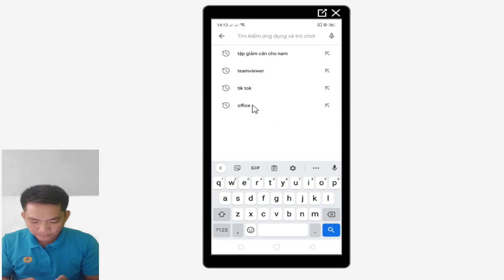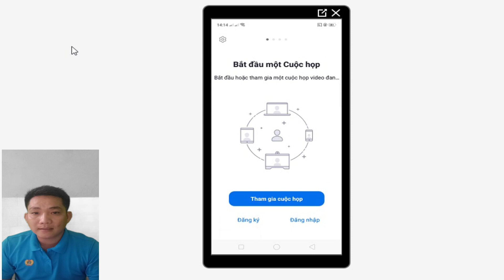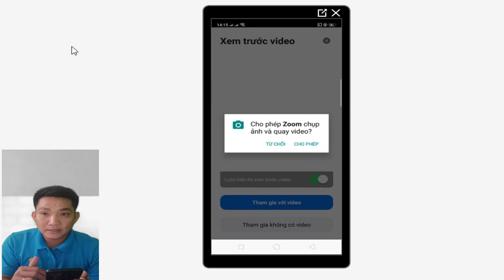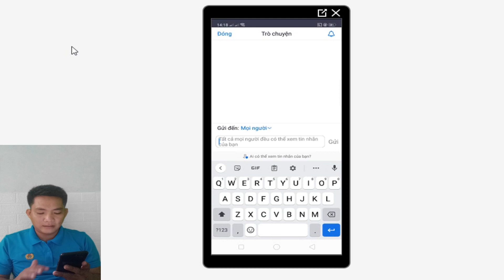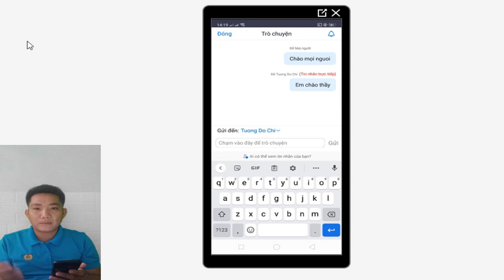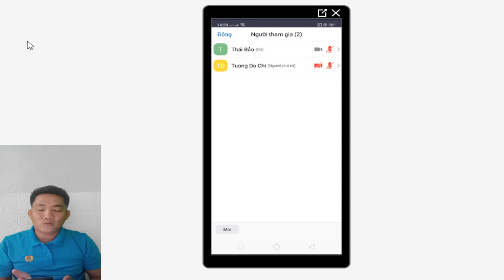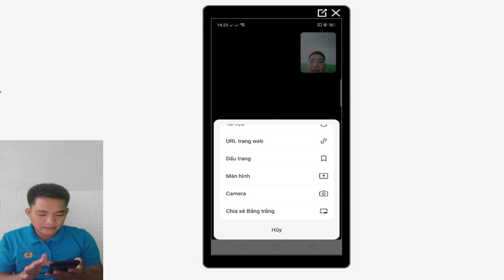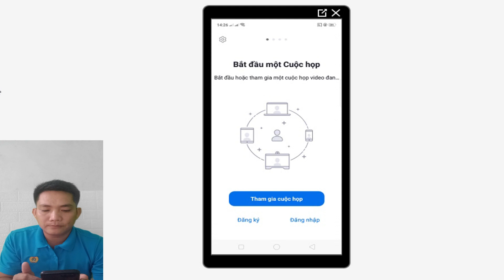Phần mềm zoom học trực tuyến trên điện thoại cho học sinh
phần mềm zoom học trực tuyến trên điện thoại cho học sinh.  video hướng dẫn tải và cài đặt phần mềm zoom trên điện thoại thông minh.
Phần mềm zoom là phần mềm cực kì mạnh mẽ để tạo ra các lớp học trực tuyến. Video này được làm tại thời điểm mà virut Corona bùng phát và làm cho nhiều trường phải nghỉ học. Vậy giải pháp tuyệt vời nhất là các con ở nhà và được học trực tuyến với giáo viên. Phần mềm zoom bản miễn phí vẫn có đầy đủ tính năng cần thiết để chúng ta dạy một giờ học trọn vẹn.
Thư Ngõ:
Cả nhà yêu mến, hãy giúp Tưởng theo 4 bước:
Bước 1. Xem hết Video
Bước 4. Bấm Nút Share (Chia sẻ) từ Youtube qua Facebook nhé.
Danh sách phát:
CT tivi
CT TIVI
CT
ct
ct tivi
ct tiVi
Ct tivi
CT tiVi